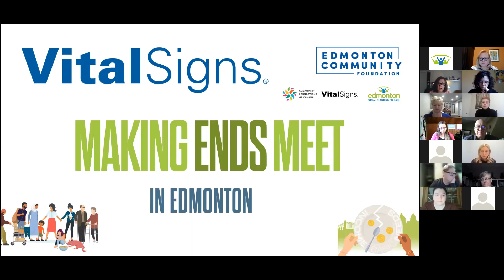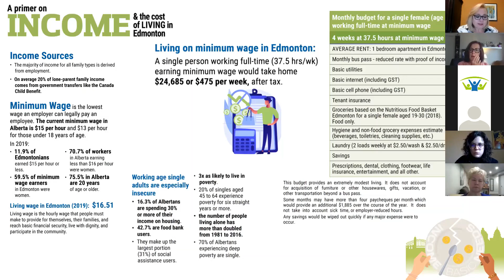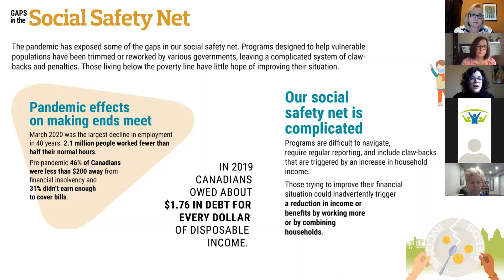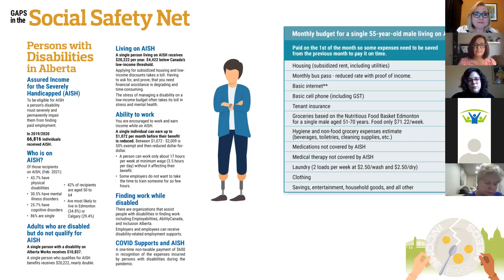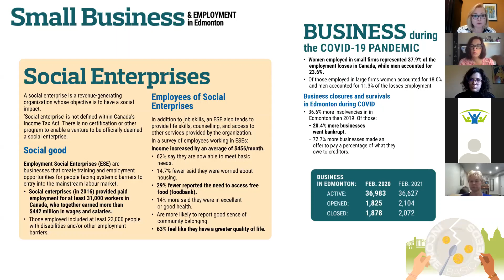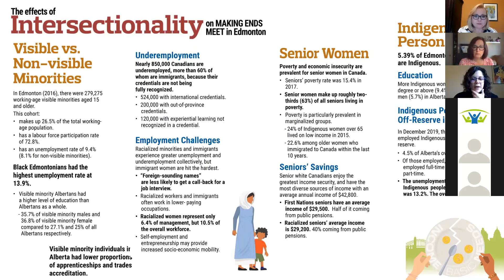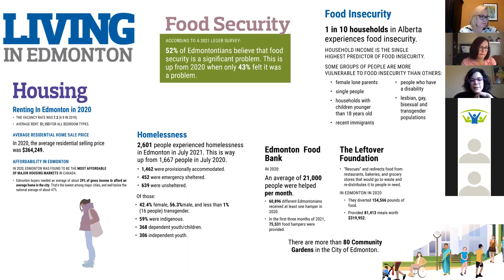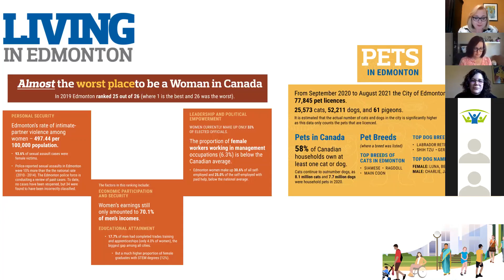2021 Vital Signs Launch: Making Ends Meet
For more information and to read past Vital Signs Reports